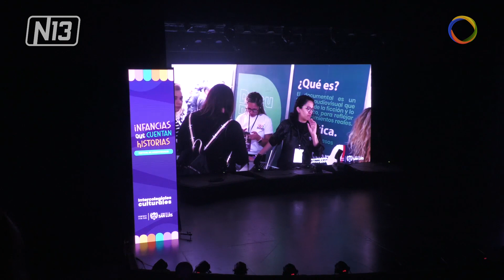Intercolegiales Culturales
🔴El programa Intercolegiales Culturales presentó los trabajos destacados de nivel inicial “Infancias que Cuentan Historias”. De más de 150 trabajos fueron seleccionados 24. Esta tarde a partir de las 14:30 continuarán con los reconocimientos en el Centro Cultural Puente Blanco.